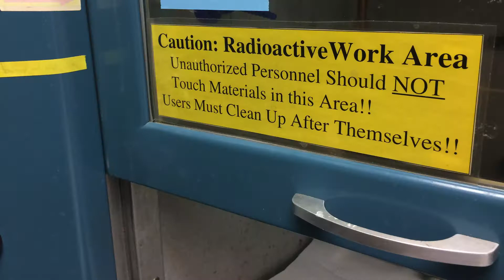Go Back Into Your Little House